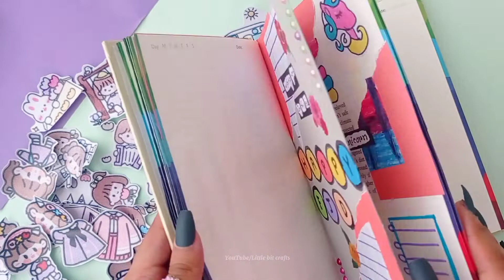How to make kawaii sticker at home / Easy diy cute kawaii sticker / DIY Sticker /Handmade stickers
Hello my sweet viewers!☺️
This video is very useful. You can easily make any sticker by doing so. You can print stickers or paper just by downloading the picture of what you want to print from Google.

These stickers can be affixed anywhere. For example: journals, crafts, notebooks, furniture